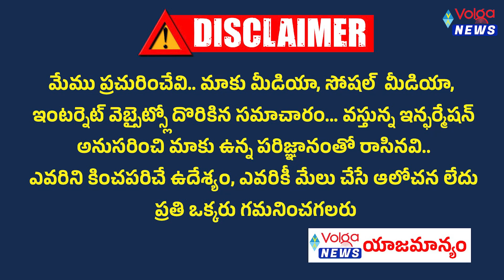అమెరికా అధ్యక్ష ఎన్నికల్లో ట్రంప్ హవా..? | U.S Election Result | Trump vs Harris | Volga News